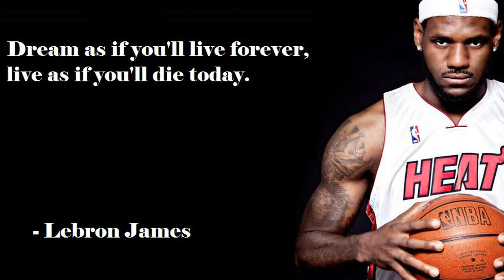[Jujutsu Shenanigans] Green FN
Thumbnail made by darthmaisto